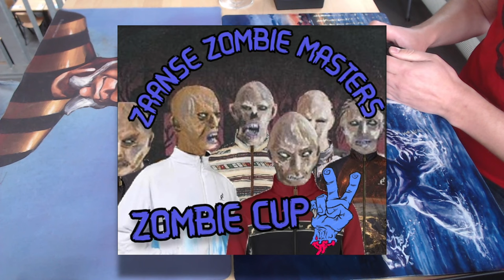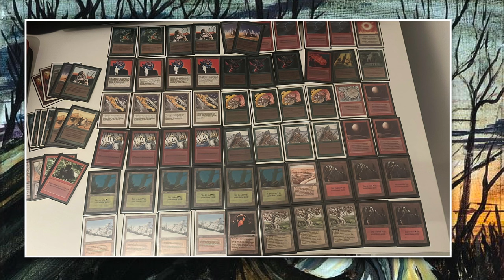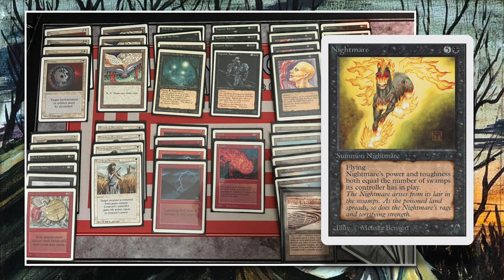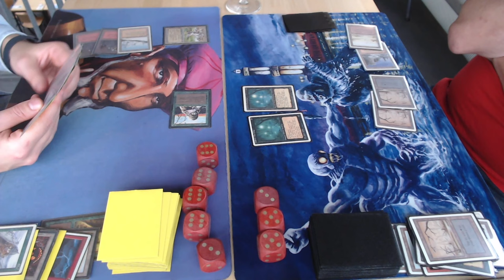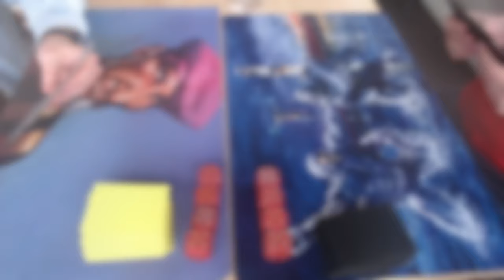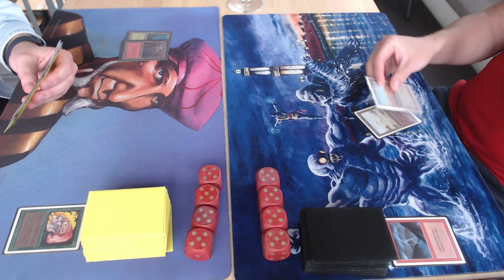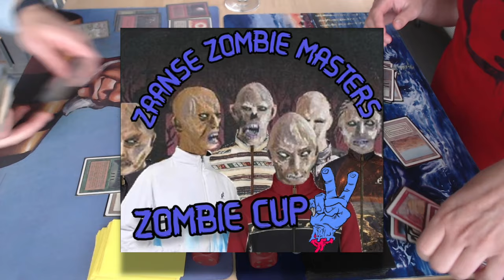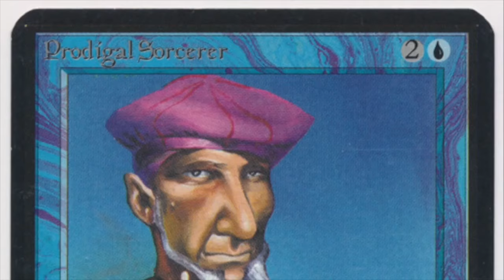GR Ponza vs BWr Vampires, Ep1. Zombie Cup 2 - Old School Magic the Gathering mtg9394 748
Today, we are in Zaandam for the second edition of the Zombie Cup. In this first round, we have a green and red land destruction deck taking on a three coloured deck full of Vampires and Nightmares. This round 1 promises to be a pretty spectacular game of Magic the Gathering 1993/1994.

Decks: GR Ponza vs BWr Vampires & Nightmares
Players: Denzel vs Justin

00:00 MTG 93/94
02:04 RG Ponza
04:10 BWr Vampires

08:01 MTG Games

Zombie Cup 2 Rules
This Old School Magic tournament plays according to the Swedish Rules and B&R list with open re-print rules (CE & IE allowed). Additionally Karma and Gloom are restricted. Would you like to know more about the rules? Take a look at the rules vid